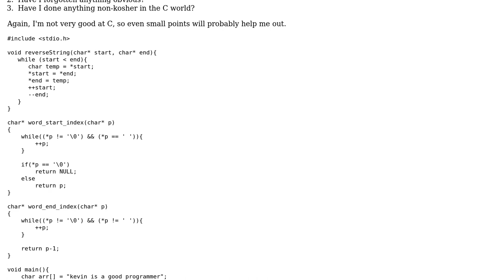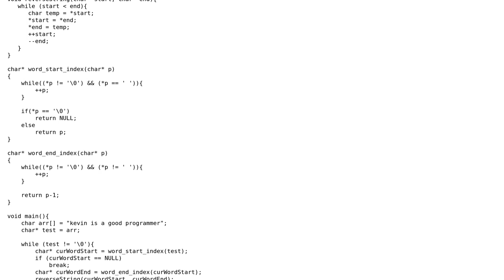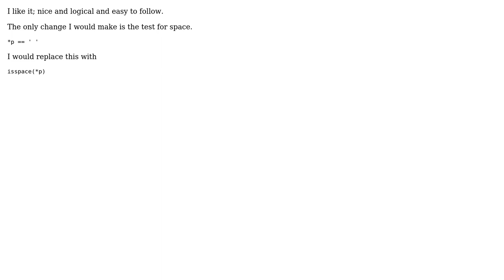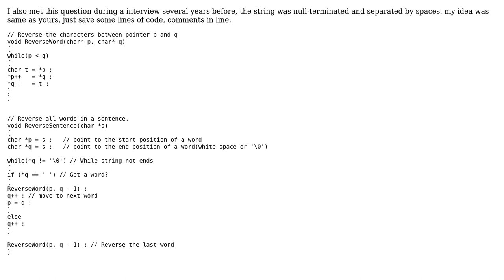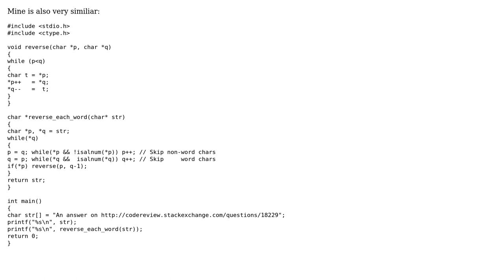Reverse each word of a string in C (4 Solutions!!)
Reverse each word of a string in C

With thanks & praise to God, and with thanks to the many people who have made this project possible! | Content (except music & images) licensed under CC BY-SA | Music | Images & others | With thanks to user zdd user William Morris user mmdemirbas user Martin York user KDiTraglia user Jamal and the Stack Exchange Network Trademarks are property of their respective owners. You are responsible for your own actions.